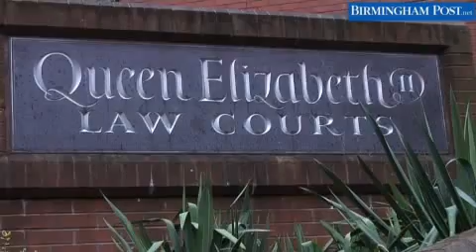Ashley Blake jailed for two years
Former BBC reporter Ashley Blake has been jailed for two years for assault and perverting the course of justice.